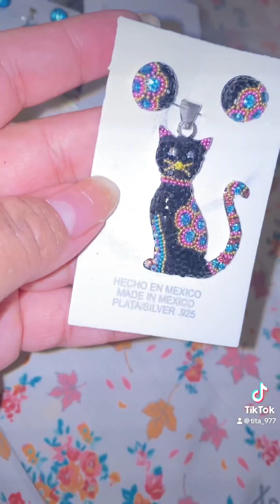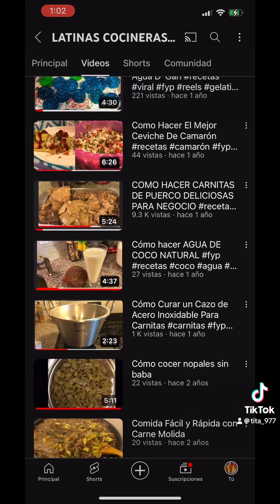PLATA ARTESANAL925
💍 DEJA TU LINDO COMENTARIO DE APOYO
💍 COMPARTE